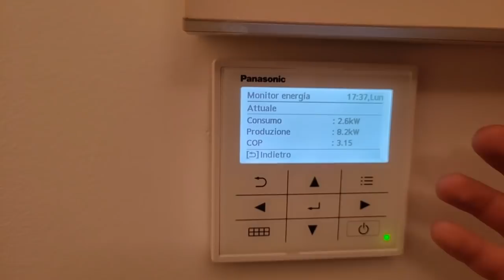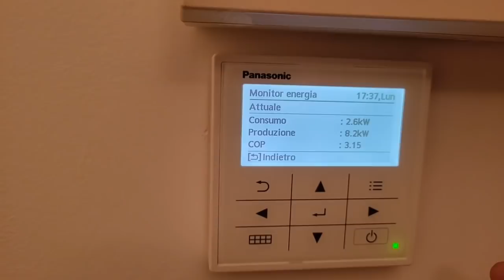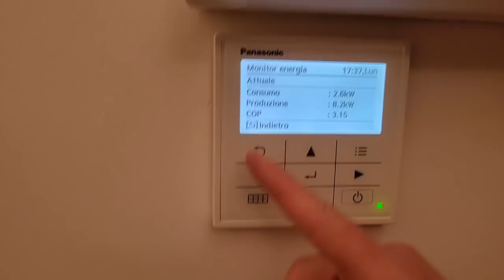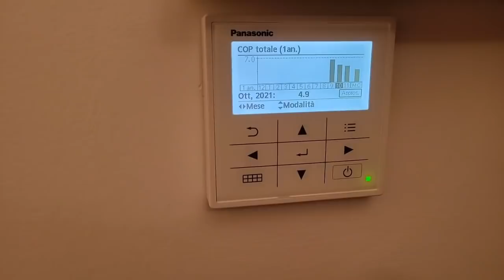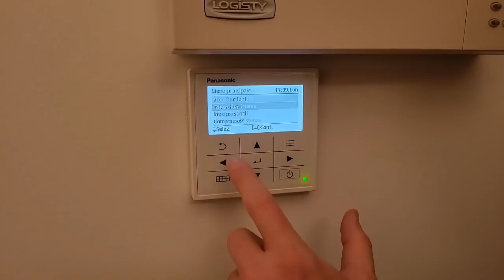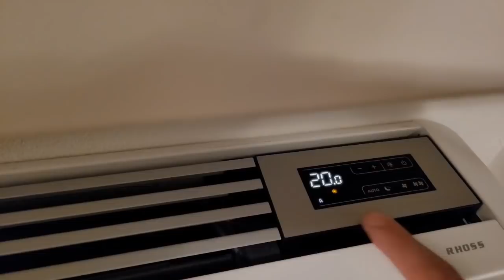IMPIANTO COMPLETO CALDO E FREDDO IN POMPA DI CALORE TUTTO COMPRESO COL 110..... E' POSSIBILE?